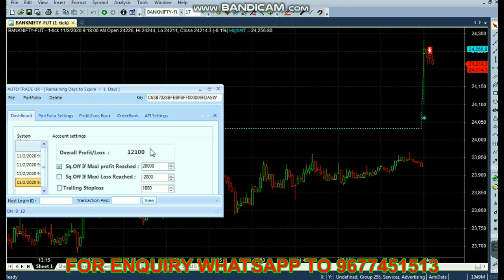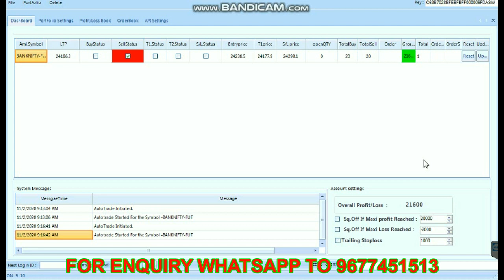Live Trade Rs 20,000 Profit in Bank Nifty | Share Market in Tamil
7 Bank Fixed Deposit or Commodity Market 36% PER YEAR | Which Will Give You Higher Returns?

12 MOST SUCCESSFUL PIVOT POINT STRATEGY IN TAMIL by Beta Traders in tamil

17 INTRADAY STRATEGY USING RSI | SUPER TREND | HEIKIN ASHI | 3 MINS BY BETATRADERS IN TAMIL TRADING